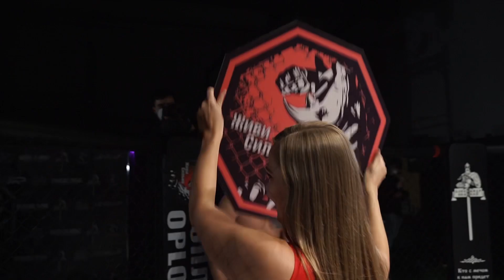OPLOT 112 Fight 02 Евгений Поскотин & Леонид Конев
ОПЛОТ-112 бой 02 от 20 декабря 2020 г.
Евгений Поскотин & Леонид Конев